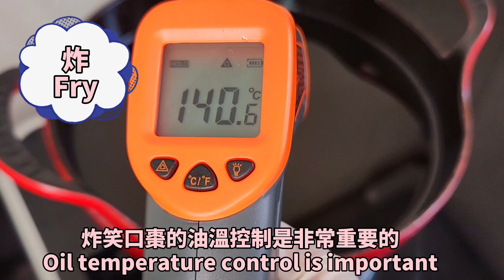如何用「最簡易」的方法👍做「最鬆脆」的開口笑😁 | 笑口棗 | 必食賀年小食 | Crispy fried smiling sesame balls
笑口棗/開口笑

材料 (大約40個)
雞蛋 1隻
白糖 35克
食用油 20克
水 5-10 克 （視乎麵粉的吸水力而定）
白芝麻 適量

做法：
• 把低筋麵粉、泡打粉和白糖攪拌均勻。泡打粉的作用是使笑口棗膨脹和裂開。
• 加入一隻蛋液， 攪拌均勻。
• 加入食用油20克， 攪拌均勻。
• 視乎麵粉的吸水程度， 把水逐少加入。用手搓至麵粉成團。
• 用保鮮紙把麵團蓋好， 讓它休息15分鐘。
• 然後將麵團分成一半， 搓成長條形， 然後切成小粒（ 每粒大約6克）。 不建議切太大粒， 因為中間難已熟透。
• 搓成球體， 沾水及芝麻， 然後搓圓。
• 中小火熱油 , 竹快輕微冒泡, 用140°C油溫，用最細火炸至淺褐色 。最後2分鐘轉用大火逼出笑口棗的油分， 炸至褐色 。
• 後涼後便可享用。 儲存於密實盒內， 可以保存兩星期。

Sesame ball recipe
Ingredients (about 40 pieces)
Egg 1pc
Sugar 35g
Cooking oil 20g
Water 5-10g  (depending on the water absorption capacity of the flour)
Some white sesame seeds

Directions:
• Mix the cake flour, baking powder and sugar evenly.  The function of baking powder is to make the dates swell and crack.
• Add one egg liquid and mix well.
• Add 20g of cooking oil and stir evenly. Depending on the degree of water absorption of the flour, add less water gradually.
• Knead the flour with your hands until it forms a dough.
• Cover the dough with plastic wrap and let it rest for 15 minutes.
• Then divide the dough into a half, roll it into a long strip, and cut it into small pieces (about 6g each).  It is not recommended to cut into too large pieces as it will be difficult to get them fully cooked inside.
• Shape into a ball, dip in water and sesame seeds, then roll into a ball.
• Heat oil over medium-low heat until bamboo bubbles slightly.  Use 140°C oil temperature and slowly fry until light brown.
• For the last 2 mins, turn to high heat and fry the sesame ball until brown.
• Let cool and enjoy.  Stored in a tight box, it will keep for two weeks.